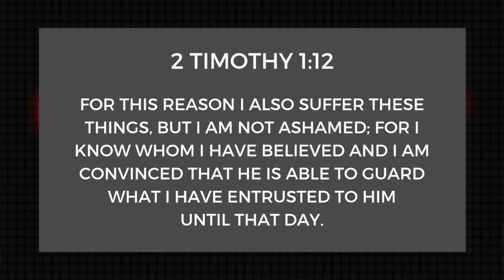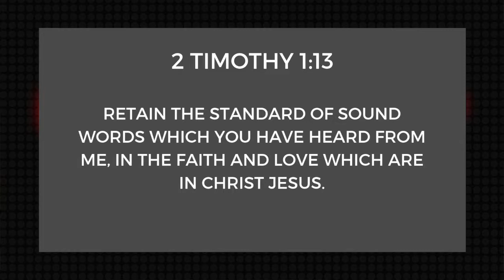Who's Next?: 'Leadership Development - Training Next' | Pastor Brett Fuller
Watch the final week of the September sermon series ‘Who’s Next?’ with the sermon titled “Leadership Development - Training Next.”